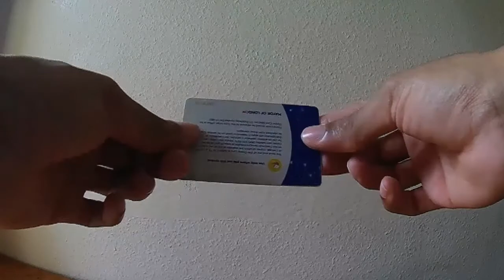Touching An Old London Oyster Card